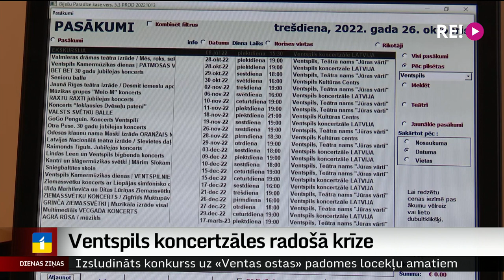Ventspils koncertzāles radošā krīze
Ventspils koncertzāles radošā krīze turpinās ar vairāku pieredzējušu speciālistu aiziešanu no “Kurzemes filharmonijas'”. Nav izdevies rast kompromisu, jo ilggadējā radošo darbinieku komanda uzskata, ka, sekojot vienīgi biļešu pārdošanas rādītājiem, koncertzāle zaudēs savu unikalitāti. Tikmēr pašvaldība vēlas pārtraukt nerentablu pasākumu ilgtermiņa dotācijas.